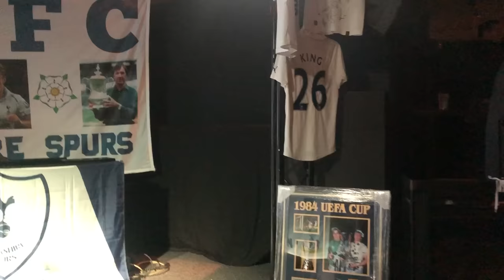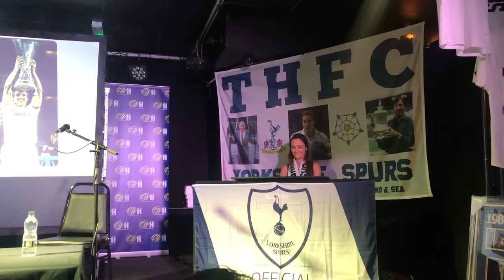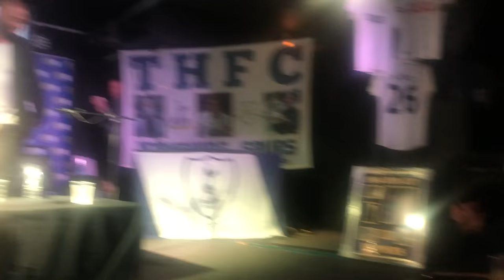Yorkshire Spurs Legends Night | With Ledley King & Graham Roberts | Vlog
WeAreTottenhamTV brings you content, news, views, and reaction to everything Tottenham related because we just can't smile without them.